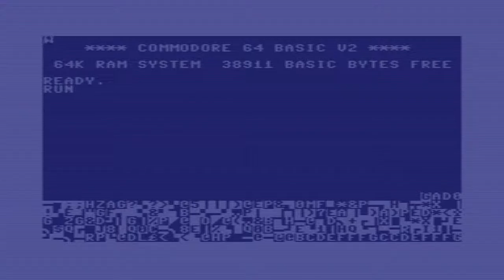Boulder Dash - C64 Classics - Commodore 64 / C64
•Boulder Dash 1 - C64 Classic Gameplay
•Unkommentiertes Gameplay 1080p

Boulder Dash ist eine Serie von Computerspielen bzw. Videospielen für Homecomputer (z. B. Atari 800, C64, Amiga), die später auch auf PC sowie Arcade-Automaten portiert wurde. Das Urprogramm wurde von Peter Liepa mit Unterstützung durch Chris Gray für den C64 und Atari 800 programmiert und 1984 von First Star Software veröffentlicht.

Die Spielfigur „Rockford“ muss in verschiedenen „Höhlen“ eine bestimmte Anzahl von Edelsteinen sammeln und jeweils den Ausgang finden. Dabei muss er sich mit zahlreichen Hindernissen und Gegnern auseinandersetzen, z. B. herabfallenden Felsbrocken, einer wachsenden „Amöbe“ sowie herumfliegenden Gegnern. Zum Teil müssen die Edelsteine erst noch erzeugt werden, z. B. indem man Felsbrocken auf bestimmte Gegner oder durch eine „magische Wand“ fallen lässt.

Ein Reiz des Spiels besteht darin, dass die meisten Elemente (eine Ausnahme ist die „Amöbe“) sich nicht zufällig verhalten, sondern genau berechenbar sind. So sind Höhlen möglich, die eine komplexe Lösungsstrategie erfordern. So dreht eine Form der Gegner immer nach rechts, wenn dort Platz ist, und die andere Form immer nach links. Einige Höhlen lassen sich nur lösen, indem man diese Gegner auf Kreisbahnen lenkt und sie damit außer Gefecht setzt.